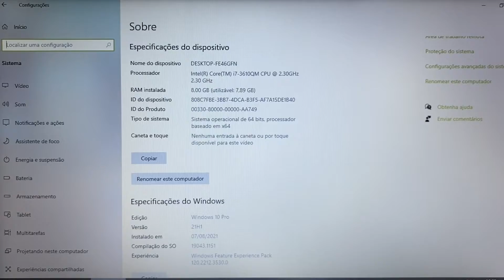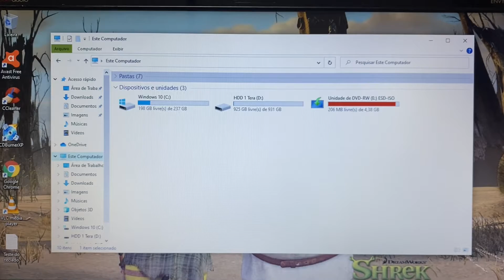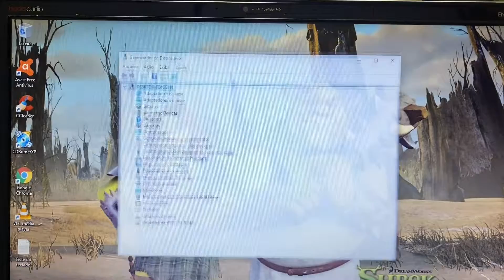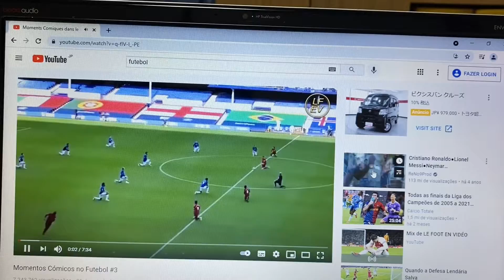Vendido🎉Notebook HP Core i7 Completo 8G Mem SSD256G + HDD 1 Tera HDMI Bluetooth WebCam USB3.0 🙀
¥25,000

Modelo 2013
8 Giga Memoria DDR3
Video Intel HD Graphics 4000
Som Beats com Subwoffer
Wi Fi
Bluetooth
WebCam Embutida